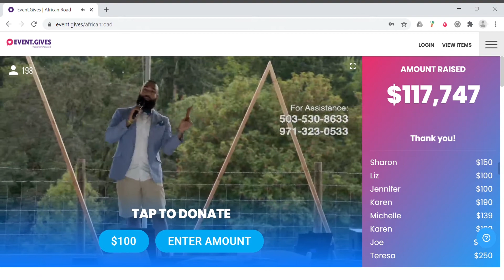African Road Hybrid Virtual Event taking Donations In Person & Virtually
As you can see in this video, live Auctioneer and host Dan Newman from Alaska  takes donations lies from both participants in the room and Virtually. with his amazing kills the donations come pouring in and can be seen live on the software. the African Road raised more money in the virtual event than their goal With over 350 unique donations!